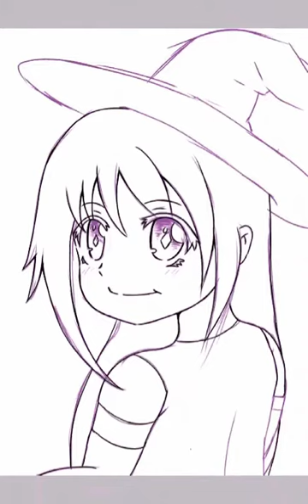Karui かるい - Original Character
The songs of the epic Anime to anyone who will listen and never found.
Deixem a música que vocês gostam no comentário, junto com o nome do anime e/ou nome da música e autor.